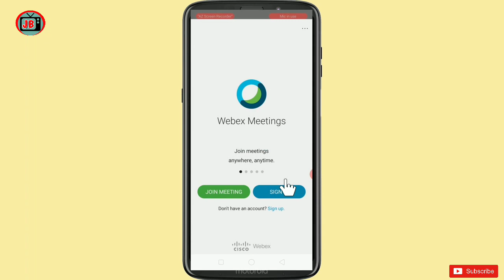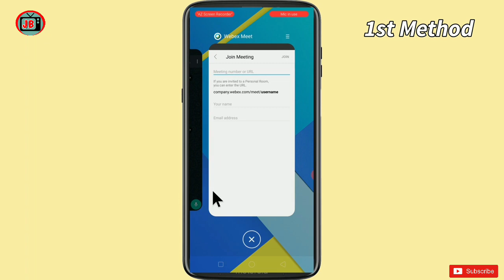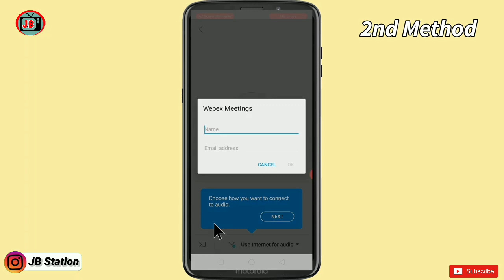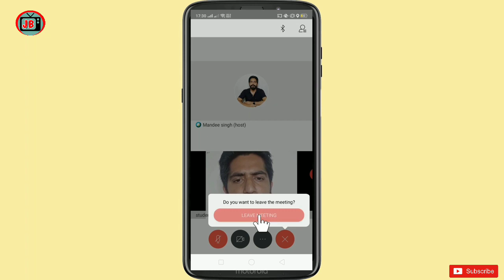how to join pucet ug counselling through webex 2021|attand face face to counselling pucet ug webex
JB station insta follow

webex application download for mobile phones
link open and download

Canadian Scholarships Without IELTS 2021 | Fully Funded
APPLY NOW

Ursinus Gateway International Scholarship 2022 in USA apply now|scholarship for abroad fully funded
APPLY NOW